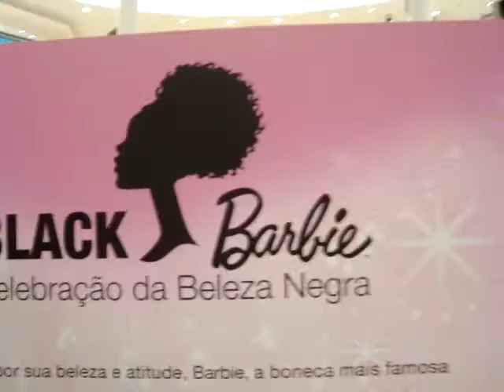CARLOS KEFFER @ BARBIE BOY FROM BRASIL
Expo de bonecas Barbie negras da coleção de Carlos Keffer no Shopping Pátio Higienópolis em 12 de maio de 2010!

Belíssimas Afro American dolls from Mattel Toys

:D